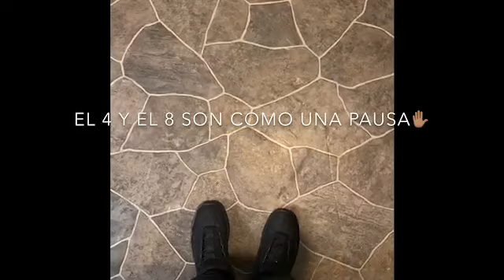Salsa Lesson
with Mr Kevin